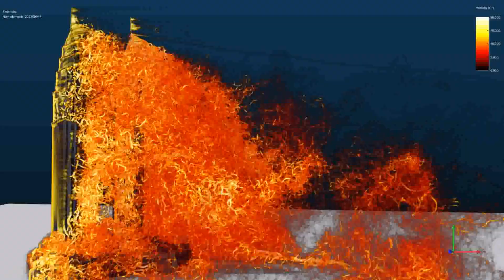SIMULIA XFlow - Petronas Tower wind impact simulation